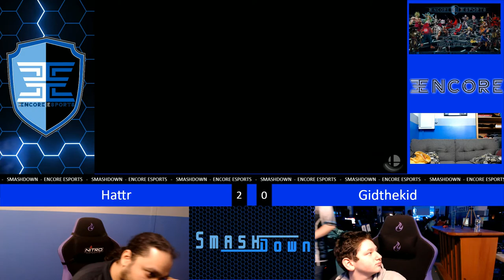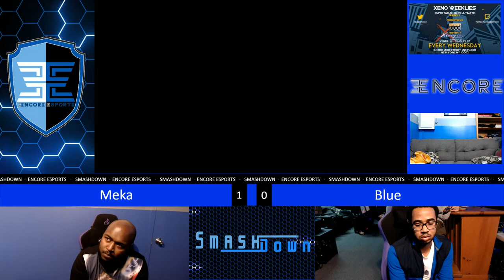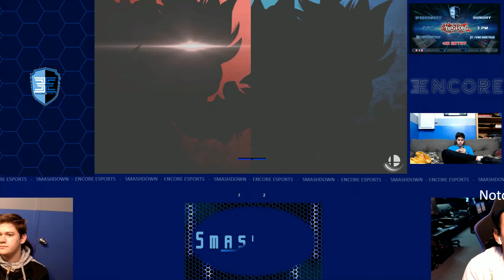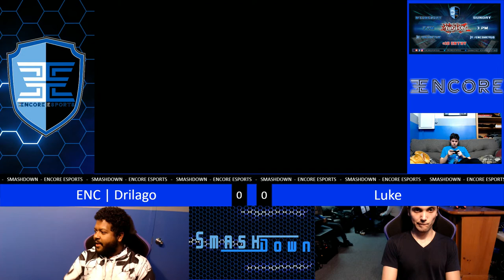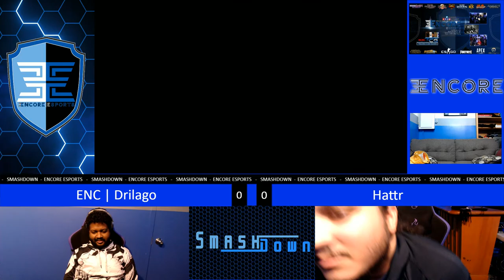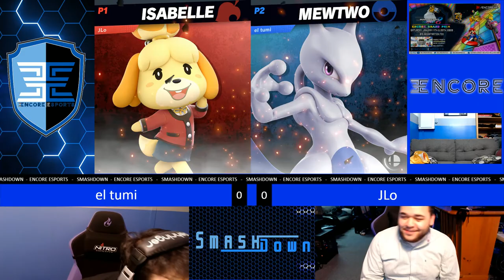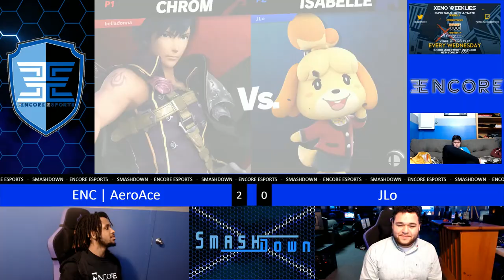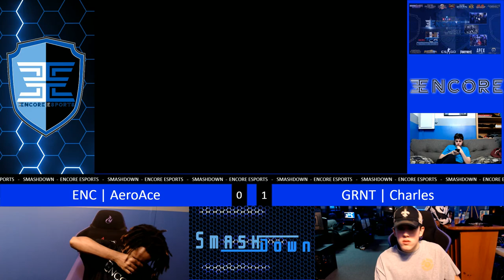Encore 101 - Vol. 7 - 1/28/2020